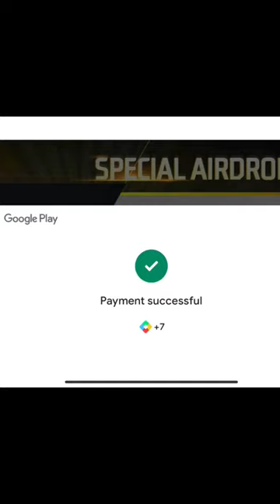FREE ME AIRDROP KEISE LE tranding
amanujan movie in hindi
ratu ff
realme 8
register
rider
roman reigns new wrestling
ronaldo
saamp ka anda
sad status
sahiba song
garena free fire
gat5
gattu kaise banaye
ghost
god of war whatsapp status
goku the god killer
granny chapter 2
gray wolf
green vine snake
gta5
gulli bulli cartoon
gundu shiva
gunjan singh video
hacker vs hacker
hall of elite one spin trick
hall of elite spin
फ्री डायमंड ट्रिक 2022
free diamond trick app
free diamond trick real
free diamond trick ff
free diamond trick today
free diamond trick free fire max
free diamond trick malayalam
free diamond trick real 2022
free diamond trick new
free diamond trick shots
free diamond trick no app
free diamonds trick tamil
free diamond trick real today
free diamond trick working
free fire diamond hack real video
free fire diamond hack real app
free fire diamond hack real 2022
ff free diamond real trick
free fire diamond hack real or fake
free fire diamond hack real proof
free fire diamond hack real 100
free fire diamond hack real live proof
free fire diamond hack real file
free fire diamond hack real app 2022
free fire diamond hack real max
free fire diamond real trick 2022
free fire diamond hack real trick live 2022
free fire free diamond 100 real trick 2022
free mein diamond kaise le real trick
free me diamond kaise le real trick
free diamond trick 100 real
free fire max free diamonds real trick
free diamond kaise le real trick
free fire diamond hack real trick live
free fire diamond hack real trick 2022
free fire diamond glitch today
free fire diamond hack today video
ff free diamond glitch today
free fire diamond glitch today 2022
free fire diamond hack today 2022
free fire diamond hack trick today
free diamond glitch today
free fire diamond trick today
free fire diamond glitch today telugu
free fire diamond hack today in tamil
free fire new diamond trick today
free diamonds trick without app
free fire diamond glitch app 2022
free fire max diamond trick app
free fire diamond trick no app
free fire max diamond free trick app tamil
rooter app free diamond trick
free fire diamond trick app malayalam
free diamond trick no app no hack
free fire diamond cheat app
free fire diamond glitch app 2021
free fire free diamond trick no app 2022
free fire diamond hack real trick app
free fire free diamond trick no app
free fire diamond trick app
free fire new diamond trick app
diamond glitch free fire max
diamond glitch free fire max 2022
free fire max diamond free trick app
free fire max free diamond real trick
free fire max free diamonds trick tamil
diamond trick free fire max 2022
free fire max mein free diamond trick
free fire max free diamond new trick
free fire diamond trick malayalam 2022
ff free diamond trick malayalam
free fire diamond glitch malayalam
free fire max diamond trick malayalam
free fire unlimited diamond trick malayalam
free fire 19999 diamond trick malayalam
free fire diamond simple trick malayalam
free fire diamond hack trick malayalam
free fire diamond royale trick malayalam
free fire diamond royale spin trick malayalam
free fire diamond top up trick malayalam
free fire call back event diamond trick malayalam
free fire diamond trick malayalam
free diamond trick 2022
free fire max diamond hack real 2022
free diamond trick 2022 smart tech gaming
free diamonds trick 2022
free diamond tricks 2022
free fire me diamond kaise milte hain real trick 2022
free diamond trick 2022 irg gamer
free diamond trick 2022 august
free diamond new trick 2022
free diamond new glitch
free fire diamond trick new
free fire diamonds trick new
ff free diamond new trick
free fire diamond glitch new
free fire diamond new trick 2022
free fire free diamond new trick today
free fire diamond hack new trick 2022
free fire diamond hacking new trick
free fire new event diamond trick
free fire diamond hack trick new
free diamond kaise le new trick
free fire max diamond hack new trick
free diamond claim in 5 sec new trick
free fire diamond trick shots
free fire diamond hack shots
free diamond hack no app
free diamonds hack no app
free fire diamond hack no app download
free fire diamond hack app no id ban 2022
free fire max diamond hack no app
free fire diamond hack app no paytm
free fire diamond hack not app
free fire diamond hack no application
free fire diamond hack app no id ban
free diamond glitch ff
free diamonds trick in ff
free fire diamond hack ffh4x
free fire diamond hack ff max
ff free diamond trick 2022
ff max free diamond trick
spider ff free diamond trick
free diamond hack ff max
ff free diamond trick 2022 tamil
free diamond trick ff max
ff max free diamond trick 2022
ff free diamond real trick 2022
ff free diamond simple trick
ff diamond trick free in tamil
call back event free fire diamonds trick tamil
free fire free diamond working trick
free diamond trick 100 working
free diamond hundred percent working trick
free fire diamond 1000 trick 100 working